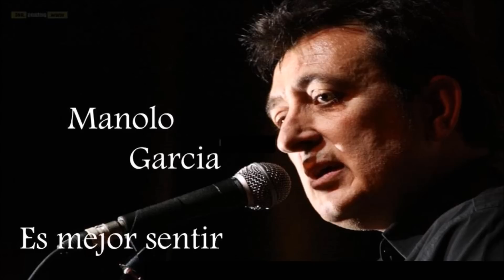MANOLO GARCÍA - Es mejor sentir. HD.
MANOLO GARCÍA - Es mejor sentir.